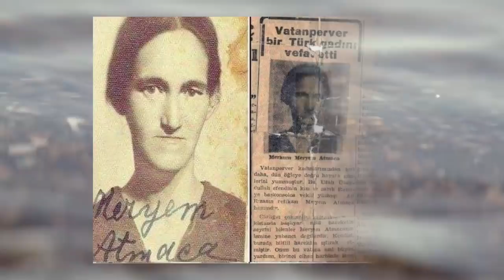Tek Başına 1800 Türk Askerini Kurtaran Meryem Atmaca ve Sarıkamış Harekatı’nın Hikayesi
Kasım 1914’teyiz.Sarıkamış Harekatından 1 ay öncesinde. O tarihlerde Hasan İzzet Paşa komutasındaki Osmanlı Ordusu, Azap ve Köprüköy’e saldıran Rus ordularını mağlup etmeyi başardı. Ama Hasan İzzet Paşa Rus Ordu’sunu bozguna uğratmak yerine, askerlerini 15 kilometre geriye çekti.

Sarıkamış Harekatının amaçları Bakü Petrollerine ulaşmak, 93 Harbi’nde Rusya’ya kaybedilmiş olan Sarıkamış Kars Ardahan gibi yerleri geri almaktı.

75.000’i silahlı, geri kalan 50.000’ini ise savaşçı olmayan taşıma birimleri ve depo alayından oluşan 125.000 kişilik ekip Sarıkamış Harekatı için hazırlandı. Tarihe geçicek ve içimizi yakacak Sarıkamış Harekatı 22 Aralıkta başladı.

22 Aralık 1914 günü 11. Kolordu büyük yürüyüşe başladı. Bölgedeki çetin koşullar, 25 Aralık günü 9. Kolordu’yu Sarıkamış’a doğru geri çekilmeye zorladı. Aynı gün, 3 kilometre yolsuz bir kar çölü olan Allahuekber Dağları’na gelindiğinde, 11.Kolordu kuvvetleri 10’larca kayıp vermişti. Kısa bir zaman sonra 10 ve 11. Kolordu’da görev yapan askerler, henüz Sarıkamış’a gelemeden doğa koşulları yüzünden şehit oldu.

Bu Adam Neye Bakıyor ? Alice Seeley Harris’in Hikayesi

"Hero Down"